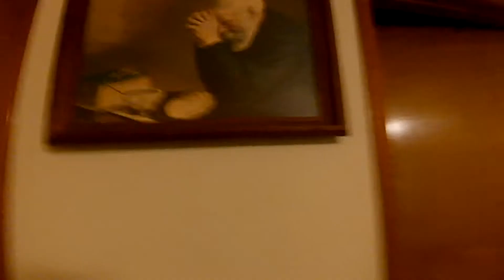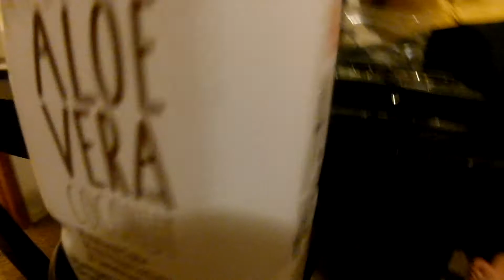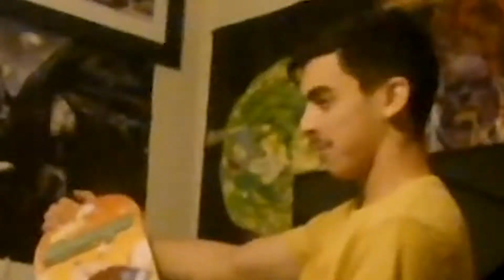PC Build with The Boys (FUNNY EDITION)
Probably the funniest vid on my channel now.
Only took me 8 hours to edit and find the good parts from 3 hours of footage.